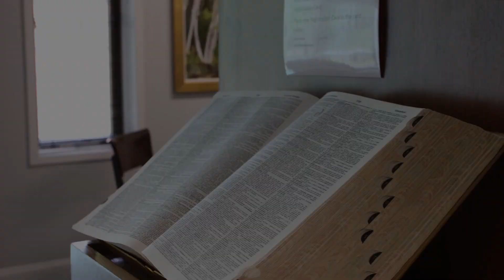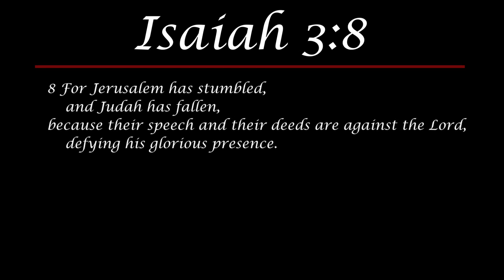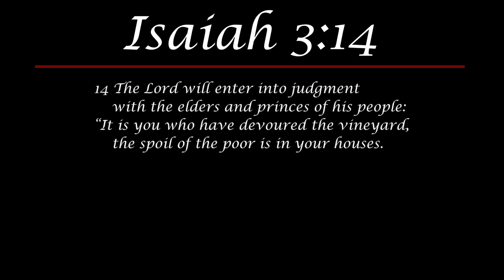Daily Devotional #260 - Isaiah 3:8-15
In today's video, Dr. Thomas reminds us that sin is the cause of disintegration.